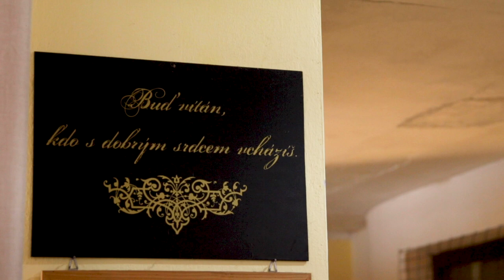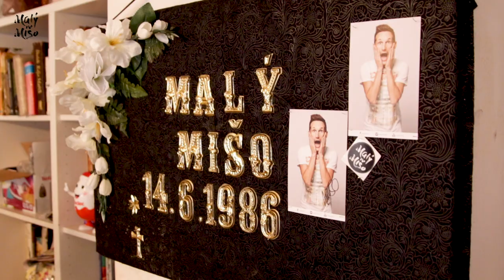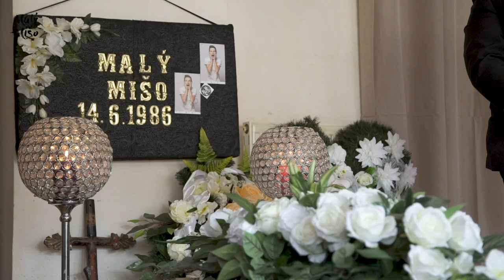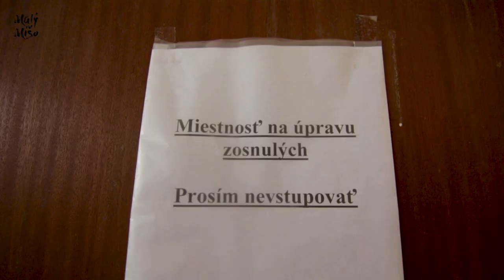1 Deň ako... Hrobár [epi14]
Ďalšia časť 1 Deň ako... je tu.
V tejto časti som navštívil pohrebníctvo. Áno, dobre čítaš pohrebníctvo, a vyskúšal som si prácu hrobára. Vyskúšal som si ju z toho dôvodu, že aj táto práca je súčasťou nášho života. Prosím neberte to ako hanobenie mŕtvych, chcel som vám len priblížiť toto náročné povolanie.
Nech sa páči, sledujte, lajkujte a zdieľajte. Ďakujem.

Ďakujem celému tímu pohrebníctva Eckert

Réžia: Michal Kali Kalman
Scénar: Michal Kali Kalman